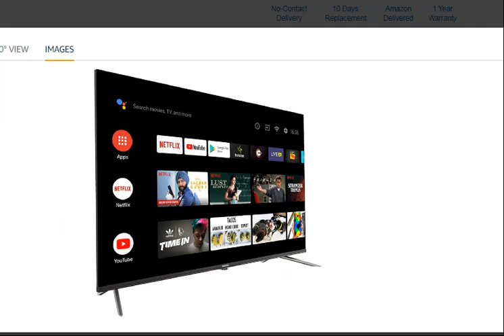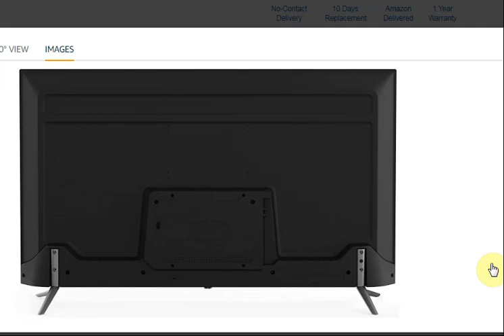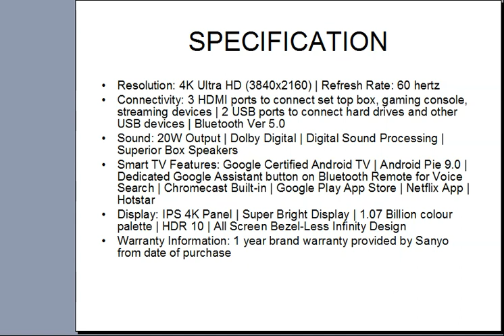Sanyo 108 cm (43 inches) Kaizen Series 4K Ultra HD Smart Certified Android IPS LED TV XT-43A082U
Sanyo 108 cm (43 inches) Kaizen Series 4K Ultra HD Smart Certified Android IPS LED TV XT-43A082U (Black) (2019 Model)...